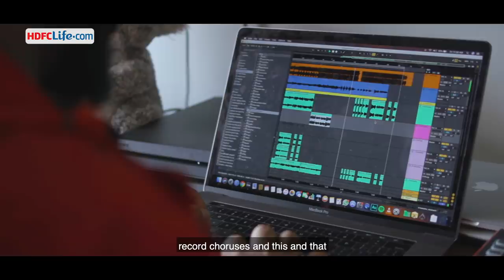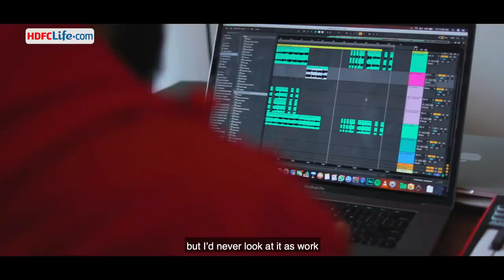BehindTheJourney - Ritviz | Investment Goals | HDFC Life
"Since the time he started his career, Ritviz wanted to gather enough resources to be creatively free. Right after he dropped out of school, Ritviz immersed himself into his dream of being a musician. Everyday, he’d write a new song and thus, convinced his parents to support his dream.

The key to making 16-hour sessions seem fun is to enjoy the work you do, so that it doesn’t feel like work anymore.

His dream is to build a studio where artists come and learn something new about themselves, every day. While he likes to splurge, he also realizes the importance of financial planning in making his dreams a reality.

Do you also have one goal you want to plan for? Tell us about it in the comments and stand a chance to get featured.

Video B-roll credits: Ritviz & team and Prinith Parchani.

To know more about HDFC Life and it's life insurance policies and plans, visit our